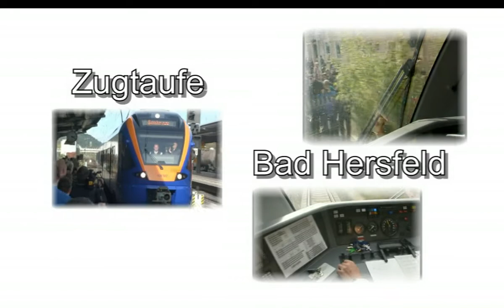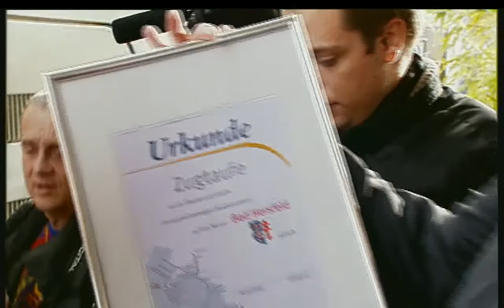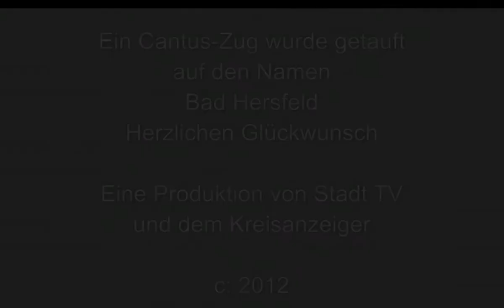Cantus-Zug wird auf den Namen "Bad Hersfeld" getauft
Eine Produktion von Stadt TV Bad Hersfeld - in Zusammenarbeit mit dem Kreisanzeiger Hersfeld - Rotenburg.

Es ist schon etwas Besonderes und dazu noch außergewöhnlich, wenn in der Lulluswoche ein Zug auf den Namen "Bad Hersfeld" getauft wird. Zahlreiche Bad Hersfelder und natürlich auch Gäste kamen am gestrigen Donnerstag zur Zugtaufe am Bahnhof.

Die Zugtaufe vorgenommen hat diesmal der Feuermeister im Beisein von Wolfgang Dippel dem Geschäftsführer des NVV Nordhessen und Veit Salzmann als Geschäftsführer von dem Bahnunternehmen Cantus, sowie der Bürgermeister Thomas Fehling von der Kreisstadt Bad Hersfeld.
Nach dem offiziellen Akt gab es für die anwesenden Gäste noch ein Glas Sekt und einige leckere Häppchen.